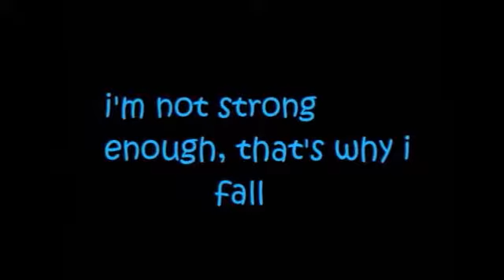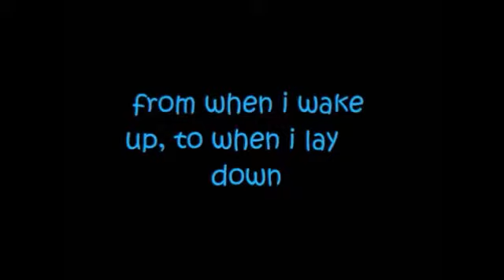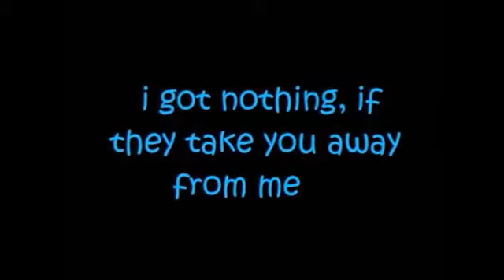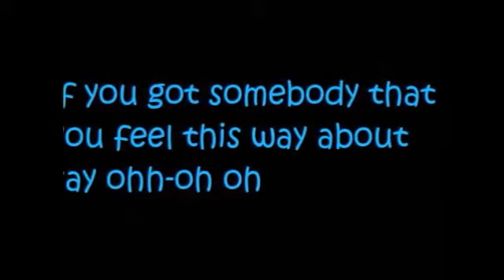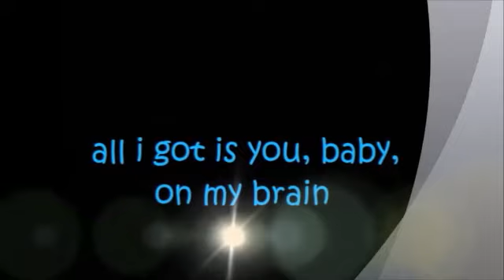To My Angela